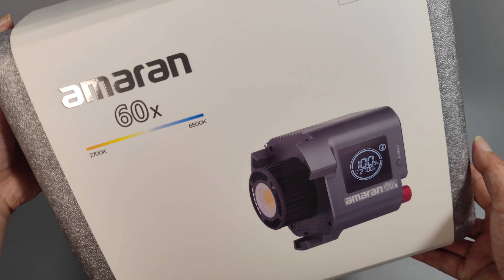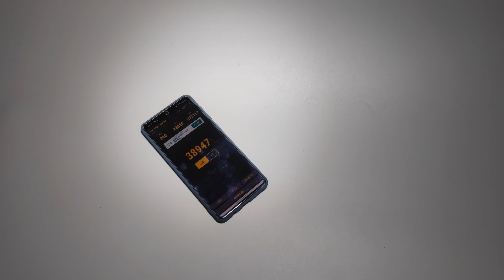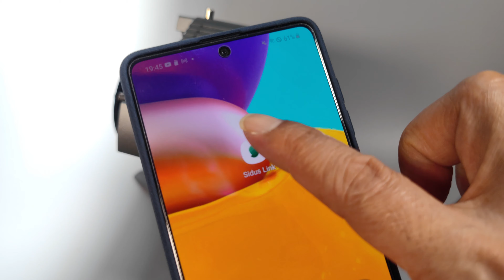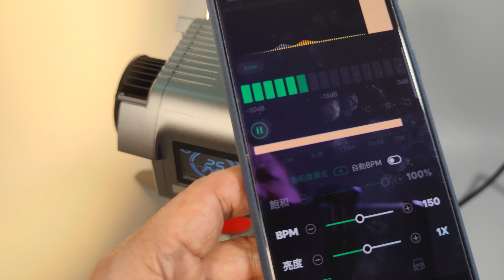Amaran 60x 顏值及功能同樣爆燈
Amaran 60x 顏值及功能同樣爆燈 , 網上一致好評Aputure新燈品

00:00 影片簡介
00:22 頻道介紹
00:36 快速開箱
01:52 外觀及簡單操作
03:26 工作噪音
04:24 工作溫度
05:03 光度測量
05:46 Sidus Link app
09:00 原配燈罩
11:13 V型卡口電池供電
12:46 充電寶供電
14:41 總結
15:33 請給與鼓勵

大家可以Like埋我們Facebook專頁, 以免錯過一些沒有拍片既資訊啊!

攝影小角Youtube 頻道-歡迎免費訂閱(訂閱左就會在Youtube收到新貼子通知架喇)

攝影小角Facebook專頁-歡迎免費訂閱(Like在就會在Facebook收到新貼子通知架喇)